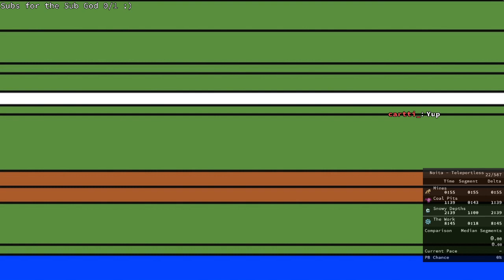Noita Speedruns #36 [Extra]